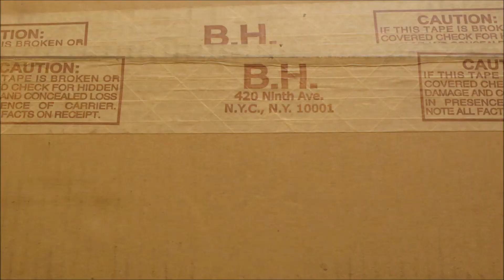Unboxing My Nikon D3300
Over the past year i have been using an Olympus e500 from 2005, and just recently i decided to purchase a new Nikon D3300. I know to some that this is really that big of a deal but to jump from an extremely basic DSLR from 2005 to something like the D3300 is amazing. I love photography and am always trying to improve my abilities in the field.

I bought this camera from B&H Photo for $700. it came in a package deal where i got an 18 - 55 mm lens, a 55 - 200 mm lens, and a camera bag.

I have had a fantastic time creating YouTube videos. It has been quite an experience and hopefully even when I may be too busy I will be able to continue this trend of putting out new content almost every month at least. I am new to film making and am always learning new ways to do things. i hope that i will continue to learn and create the best content possible for you all to enjoy. Thank You.